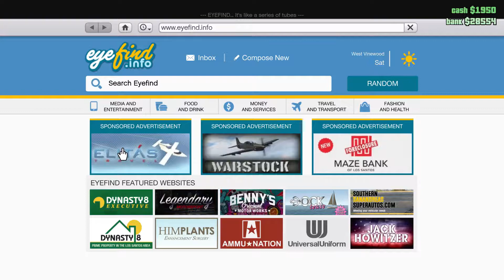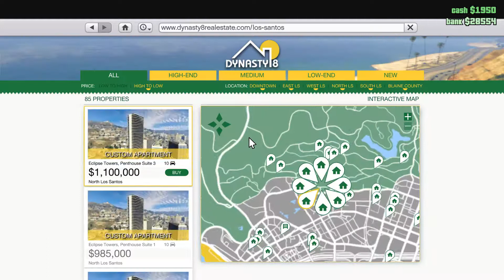Two absolute scrubs still playing GTA Online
Happy Birthday to Me - Part 3